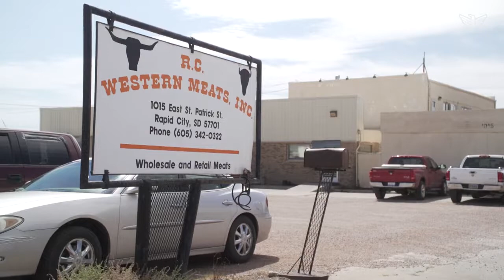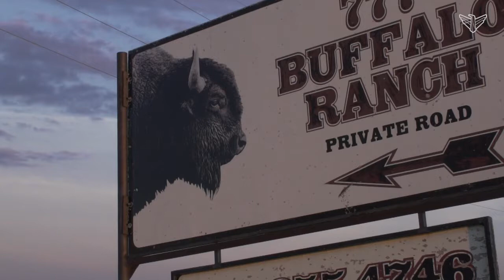Grab some fresh meat at the Western Buffalo Company | Savor Dakota